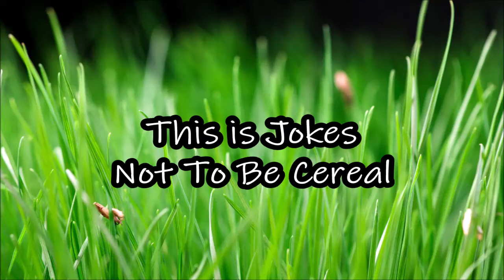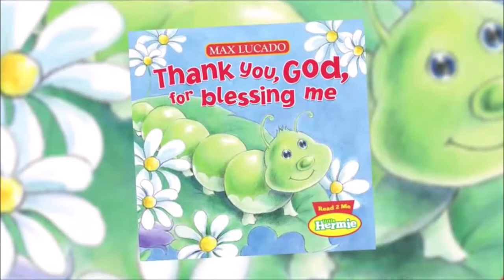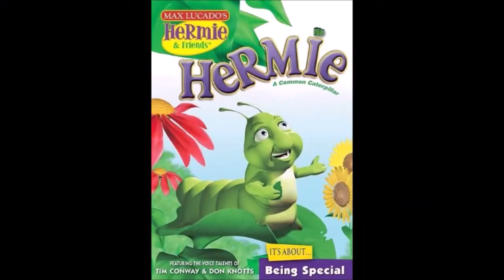The Captivating Christian EP. 77 - The History of Hermie The Caterpillar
In this new installment of "The History Of", Chris looks at the story behind Hermie The Caterpillar. A series of animated Christian videos that lasted from 2003 to 2010 about Christian insects.